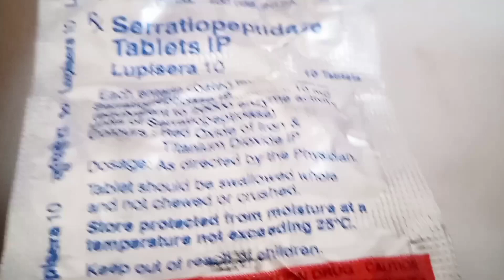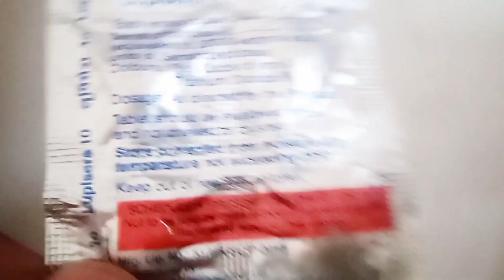Lupisera किस बीमारी का दवाई है.